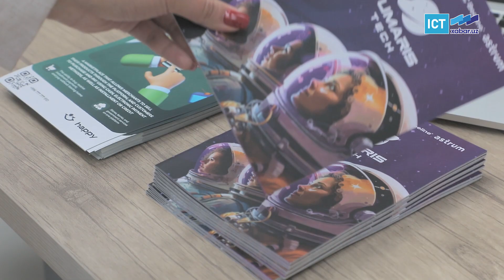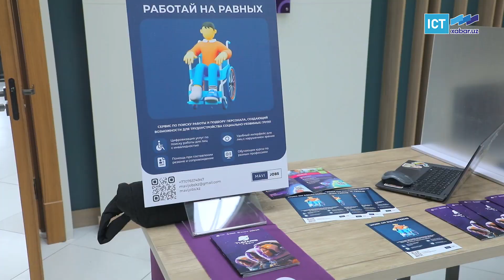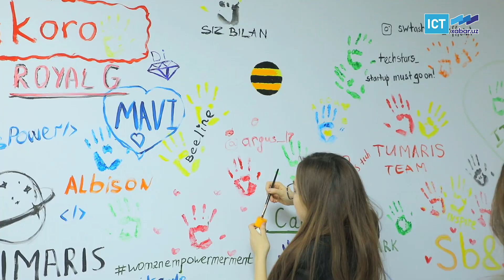Tumaris.Tech – центральноазиатская выставка женских стартапов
Xabar.uz 2023